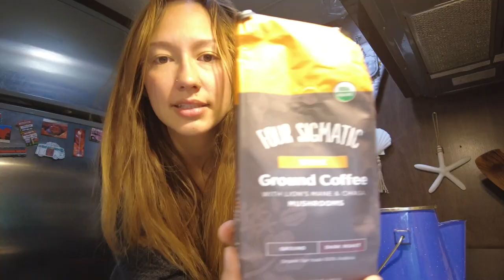Post Road trip Self-Care | Vlog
Hey there!

Welcome to my cozy corner of YouTube, where I invite you to join me on a peaceful weekend journey, capturing those moments of tranquility and self-care after an exhilarating road trip.

As the sun gently peeks through my window, I start my mornings with the comforting aroma of freshly brewed coffee.
With every sip, I embrace the warmth and take a moment to appreciate the simple pleasures that rejuvenate my soul.
After a whirlwind adventure on the road, there's nothing quite like indulging in some well-deserved self-care.
Soft music plays in the background, enveloping the room in a serene melody that encourages relaxation and peace.
Join me on this journey of self-care, relaxation, and quiet joy as we celebrate the beauty of life's simple pleasures.
Remember, in this chaotic world, finding peace within ourselves is a journey worth taking, and together, we'll create a haven of serenity and relatability.

Shop my gear + fits from Amazon (+ support me as a creator and traveler)